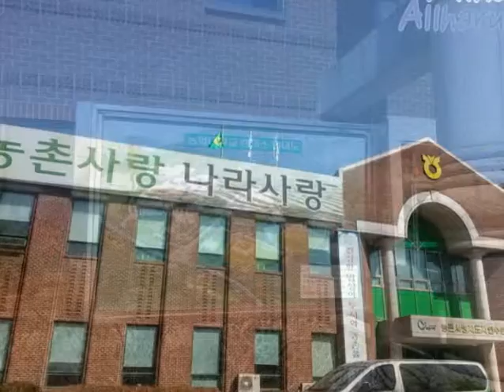Allharu&올하루 131번째, 농협대학교 캠퍼스투어, Agricultural Cooperative College, 農協大學校, Goyang, Republic of Korea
Campus tour 131. 농협대학교, Agricultural Cooperative College, 農協大學校, Goyang, Republic of Korea
경기도 고양시 덕양구 항공대학로 76
촬영날짜(take a picture) : 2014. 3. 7